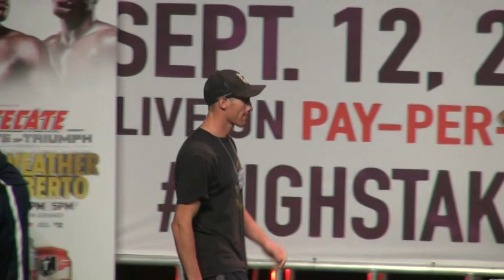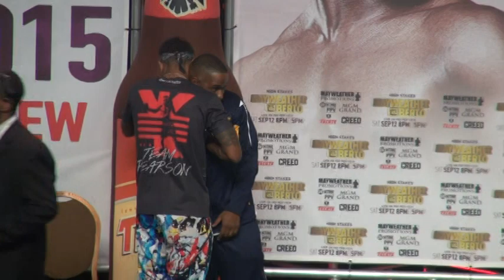Chris Pearson vs. Janks Trotter weigh in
Chris Pearson of TMT and Janks Trotter hit the scales just 24 hours before they meet in the ring.  This fight is on the undercard of Floyd Mayweather Jr. vs. Andre Berto.

Follow Jeff Mayweather on twitter @JeffMayweather1
Follow Pro Boxing Insider @PBInsider
Follow Pro MMA Insider   @ProMMAInsider